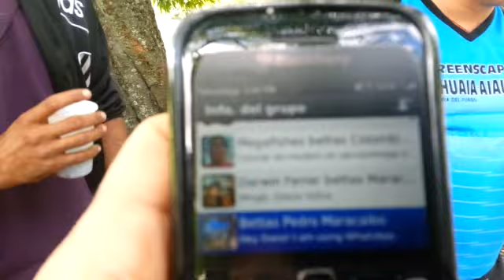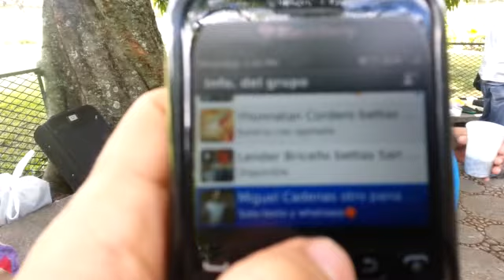1era reunión NACIONAL de Betteros de GBV (parte 1) - Gente Betta Venezuela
Por 1era vez logramos reunir a varios compañeros de distintas ciudades de Venezuela, pero faltaron muchiiiiisimos